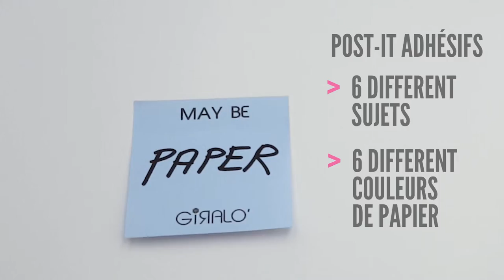Giralo: le décideur - 6 post-it personnalisées en forme de cube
Giralò est un décideur personnalisée en forme de cube.
C’est un gadget d’entreprise multimarques
Taille
71x71 mm

Fonctionnalités:
• Base en carton (forme cubique): mm 65x65
• 6 blocs-notes (chacun collé sur un côté du cube en carton)
• Adapté aux besoins multimarques

Post-it
• 6 post-it
• Taille du bloc-notes: 64x64 mm x 25 feuilles
• Papier: papier moule ou film électrostatique (couleurs fluo)

Sur mesure
• Couleur du papier (Pantone comme demandé)
• Impression sur les feuillettes de 1 à 4 couleurs
• Choix du papier (post-it, électrostatique)
• Forme de blocs-notes personnalisées

MQO: 500 pièces